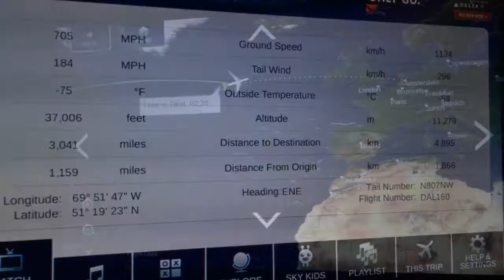VLOG #1 Coming over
The beginning of the journey. Details my travel to Europe and then the drive to Denmark and the North Sea. Followed by a 20th wedding anniversary party of my family friends.

Song is coming over by James Hersey (filious remix)